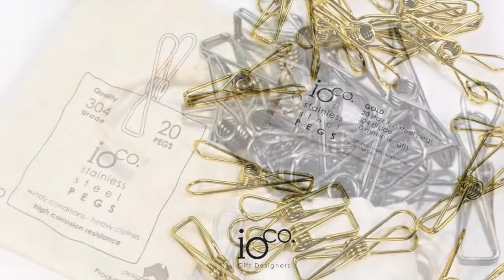IOco Stainless Steel Pegs in Silver, Gold & Rose Gold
IOco Stainless Steel Clothes Pegs | Silver -  Pack of 20 & 40

Silver  -  Gold  -  Rose GOld

6cm in length
Grade 304 Pegs stainless Steel provides high corrosion resistance and can be left outside for short periods however we do not recommend permantly leaving outside
Caters for windy conditions and heavy clothes
Packaged in a reusable unbleached ootton peg bag.